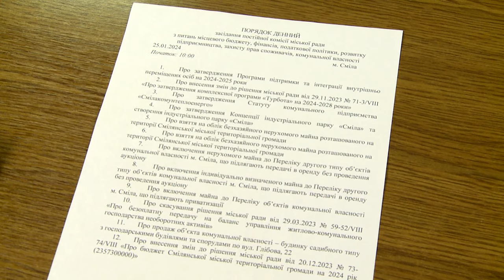Допомога постраждалим від ракетного удару. На дрони з бюджету виділяють 5 млн грн